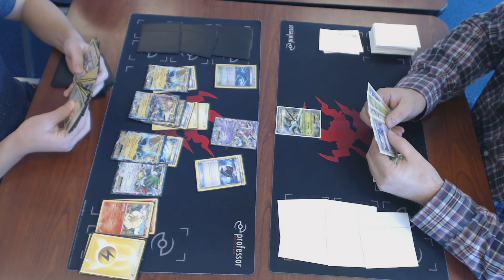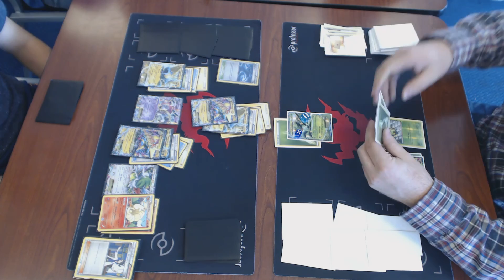Round 3 Petalburg Minneapolis League Challenge Pokemon TCG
Senior (MegaMan) vs. Cole Cadwell (Sceptile / Ariados)

Video taken at the Petalburg League Challenge at Dreamer's Vault in Minneapolis, MN, hosted by Jason Webster on Saturday, October 17th, 2015.

Format is Standard, XY through Ancient Origins